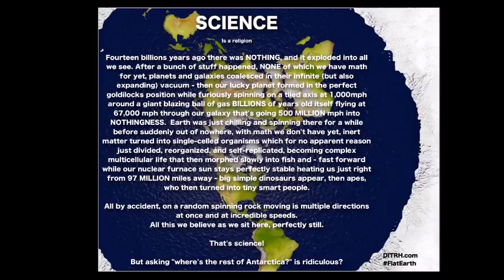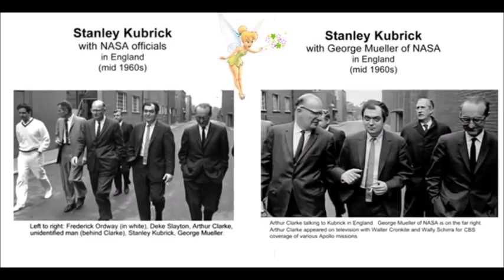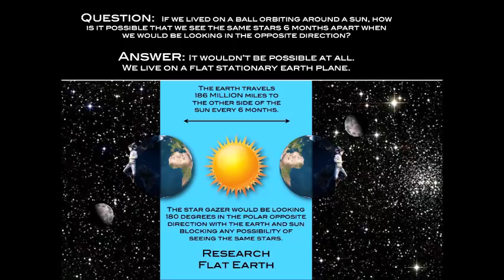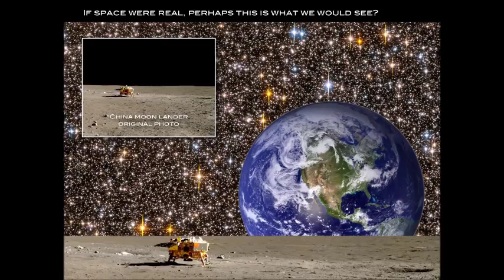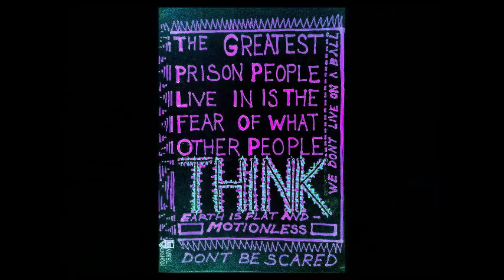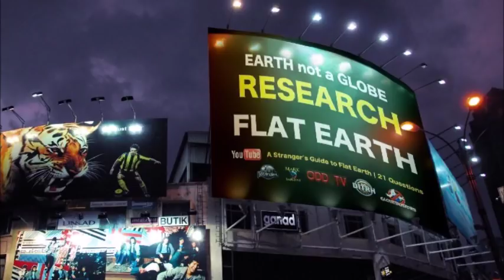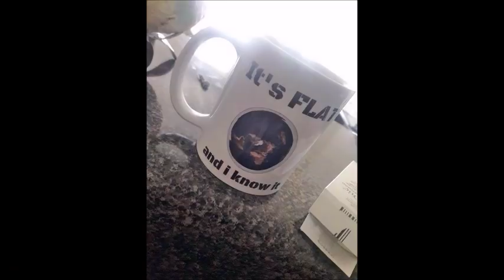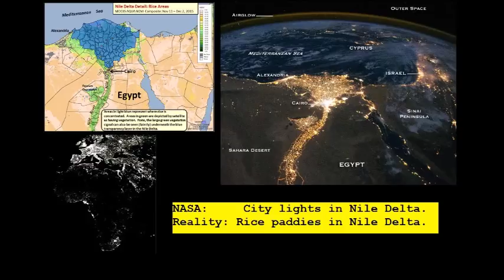Flat Earth Clues interview 211 Saint Michaels College Mark Sargent ✅